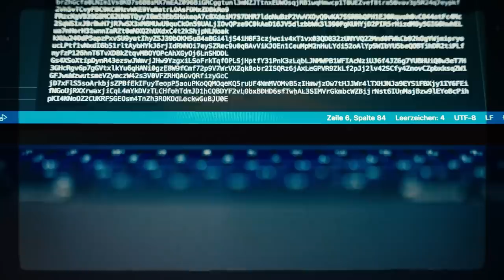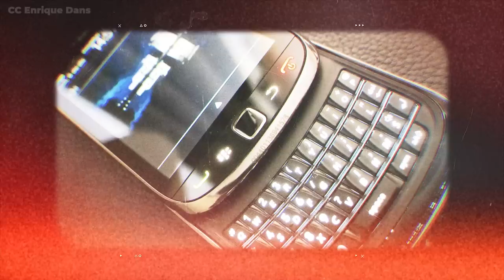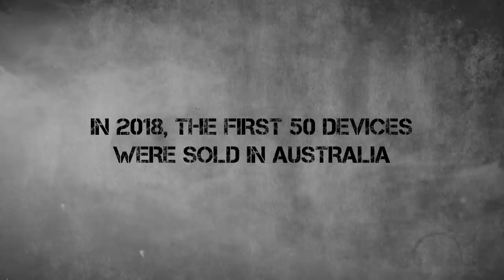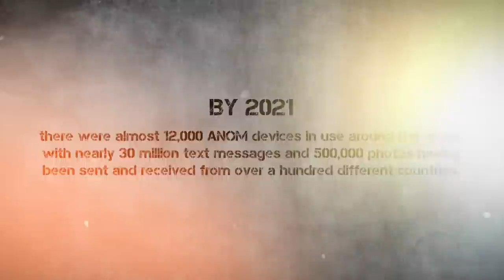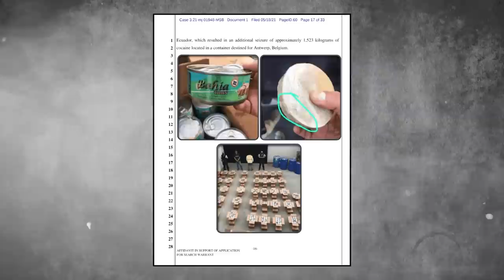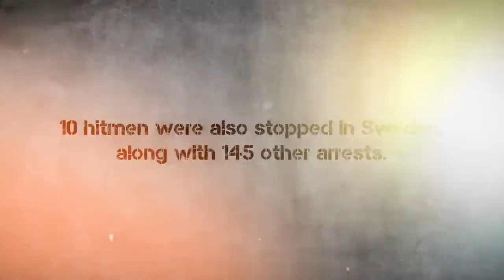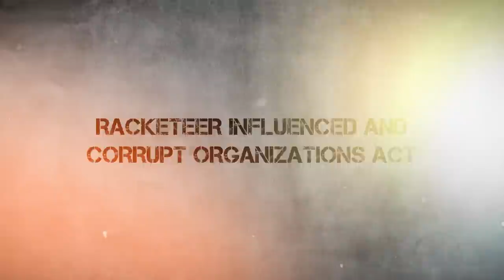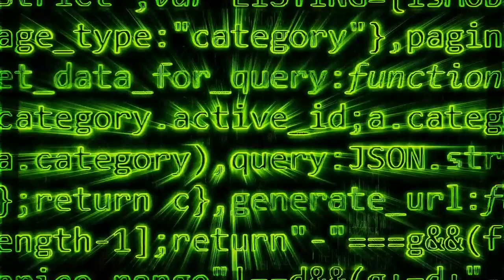Anom: The Phone the FBI Sold to Criminals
Get a 1 year supply of immune-supporting Vitamin D3K2 & 5 travel packs FREE with your first purchase!